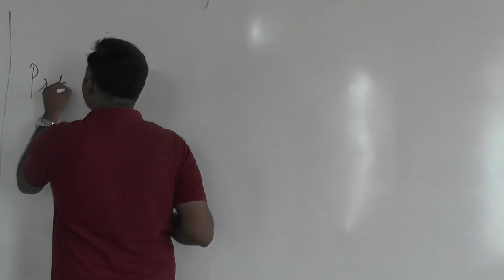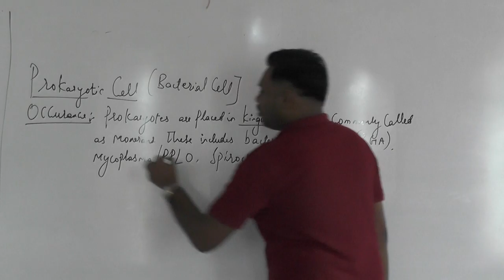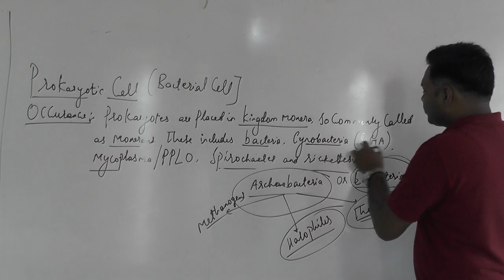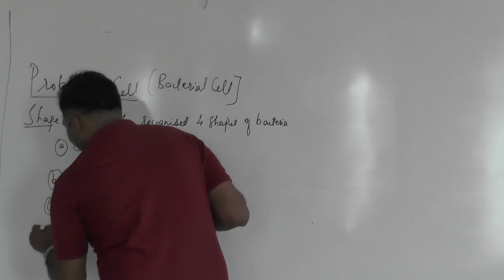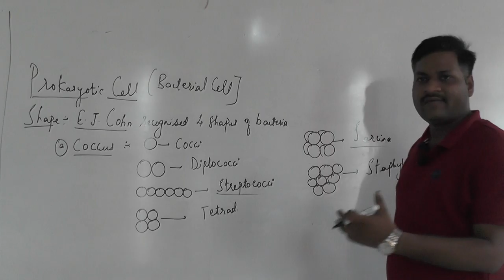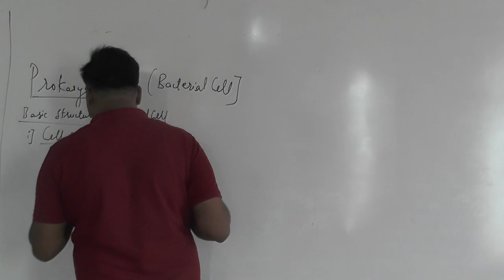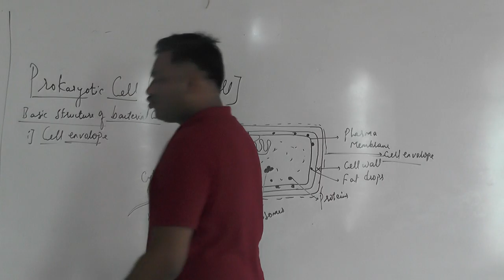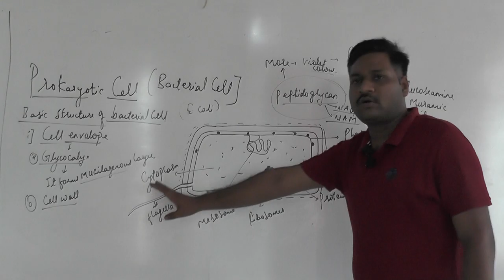Class IX : Prokaryotic Cells